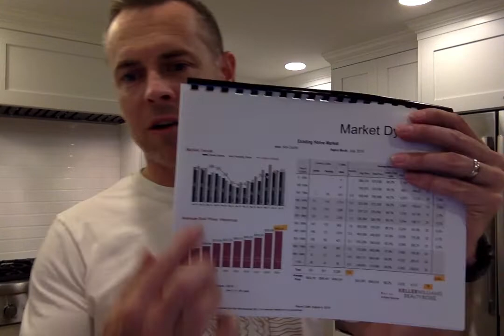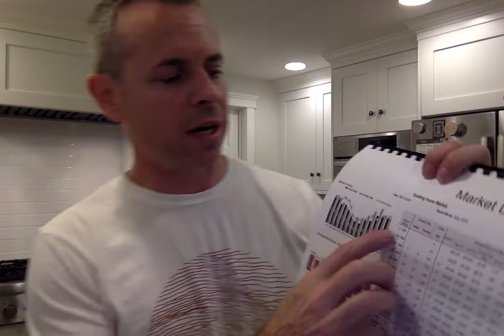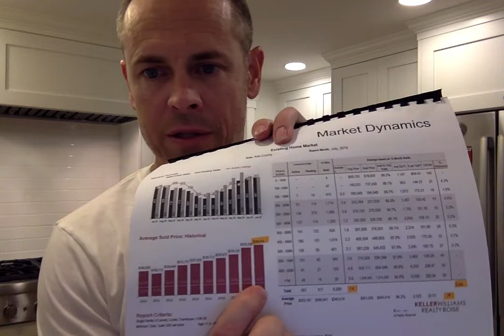Real Estate Market Update July, 2019 - Ada County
Short market update on the real estate numbers for July, 2019 in Ada County.  A bit more perspective on the current market vs the previous couple years.